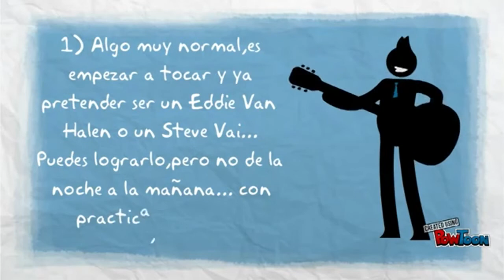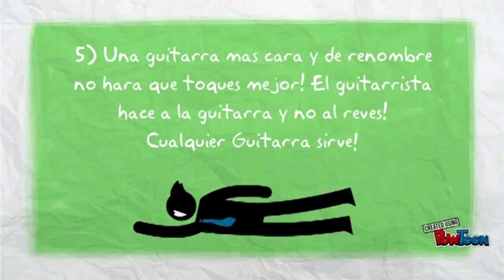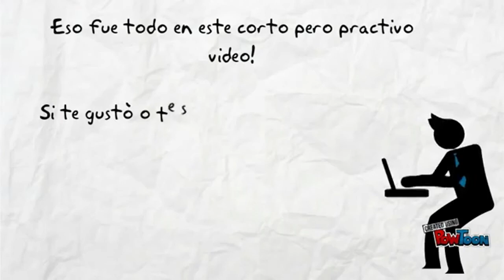VIDEO: Clases de Guitarra y Sus Errores mas comunes (LECCION)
En este simple y rapido video te muestro que cosas tienes que hacer y que NO a la hora de tocar la guitarra,sirve para personas que recien comienzan,para intermedios y por que no,hasta avanzados,siempre es util tener algun que otro consejo como estos!